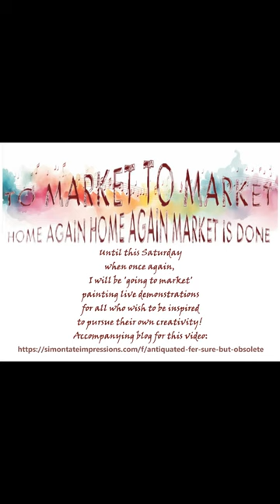To market, to market, April 20 newest works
A quick video for what's coming this Saturday to local market near my home.  Hop, skip and jump to this most popular farmer's market who was voted number 1 in the Pacific area, 3rd in the nation.  It is well deserved.  Saturday is the grand opening, weather predicted lovely so will be sure to have a huge crowd.  Can't wait!